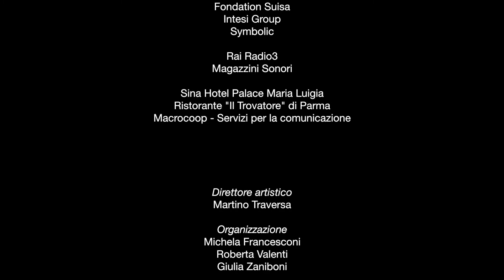Allievi del Conservatorio di Parma - Camillo Togni: "Per Maila"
Traiettorie 2019
XXIX Rassegna Internazionale di Musica Moderna e Contemporanea

Concerto degli Allievi del Conservatorio di Parma del 13/11/2019 presso la Casa della Musica di Parma

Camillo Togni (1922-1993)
"Per Maila" (1982)

Jessica Gabriele, flauto
Gledis Gjuzi, pianoforte